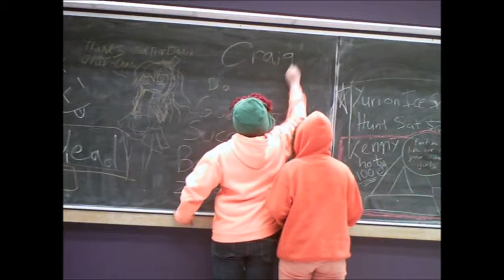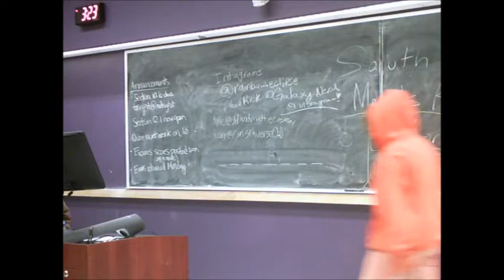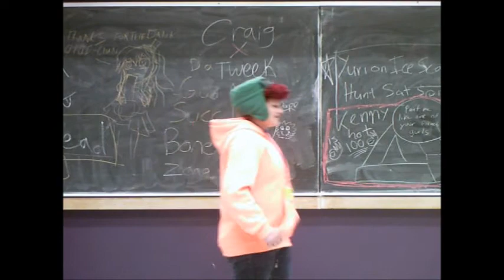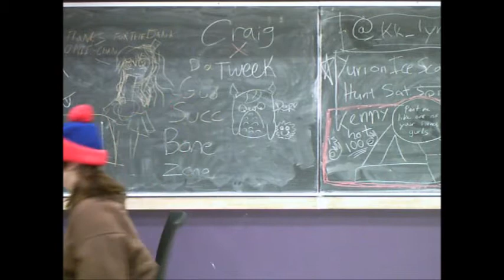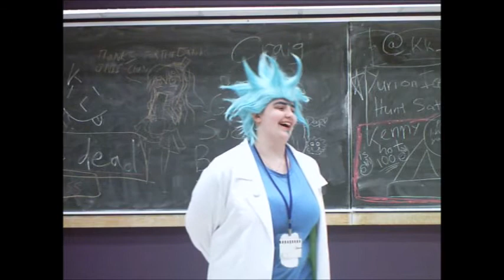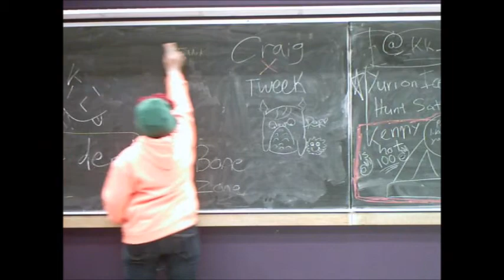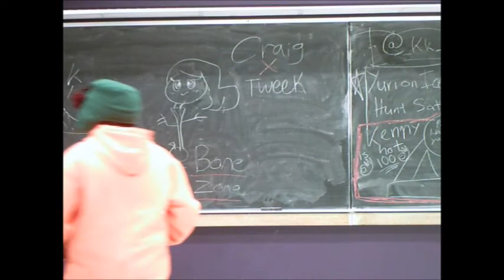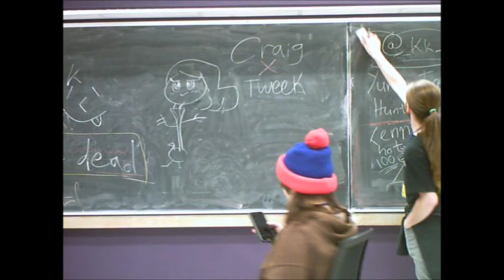South Park Meets Rick and Morty panel